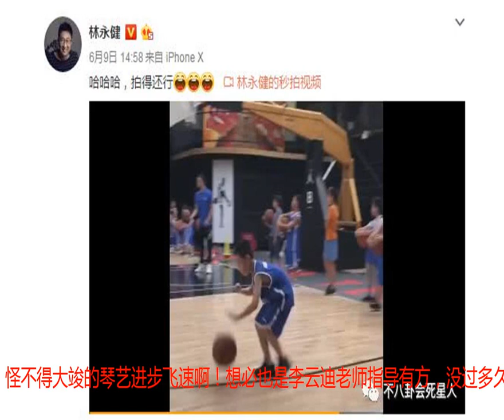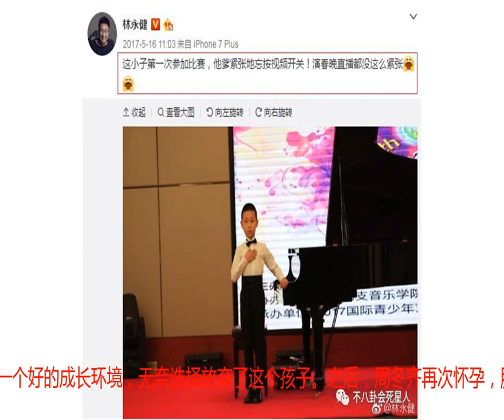林永健8岁儿子拿下世界钢琴比赛一等奖，李云迪亲自指导同框超帅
随着亲子真人秀的热播，可以说，娱乐圈有很多星二代都是大家看着长大的。这不，小8就发现，曾经在《爸爸去哪儿》中圈了一波粉的林永健儿子林大竣，如今已经长成8岁的小伙子了，而且还拿下了世界钢琴比赛的一等奖！林永健高兴地微博上晒出了大竣现场演奏的照片，大竣身穿燕尾服，坐在一架三角钢琴前投入地演奏着，俨然一个小钢琴家，看起来真的是非常厉害！而且林大竣还不仅仅是拿到一等奖那么简单，他还同时获得了极具天赋青少年特别奖，能够得到这样的称号，看来大竣真的是个小天才呀！实际上，林大竣学钢琴还不到两年呢，2016年年底，大竣才开始学琴，学了两个多月就迎来了首次登台演出，当时林永健也很骄傲，说小子表现还行呢！刚学琴半年，大竣就参加了第一次比赛，当时林永健都紧张到不行，自嘲说上春晚都没这么紧张过，看来林永健真的对大竣的教育很上心啊！今年3月份，林永健还邀请钢琴大师李云迪亲自指导大竣，怪不得大竣的琴艺进步飞速啊！想必也是李云迪老师指导有方，没过多久，大竣就能在学校为合唱团的同学们伴奏了！这次又一举夺得国际音乐大赛的一等奖，真的是太争气啦！大竣之所以能如此优秀，跟林永健的教育方式是分不开的！还记得林永健和大竣参加《